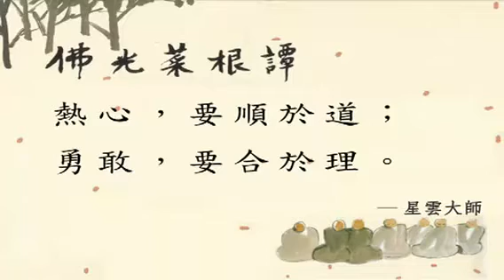美麗心視界 EP60